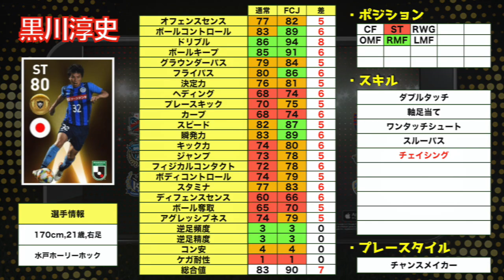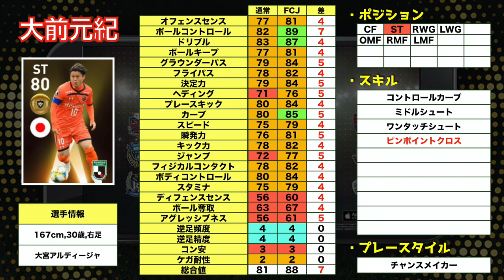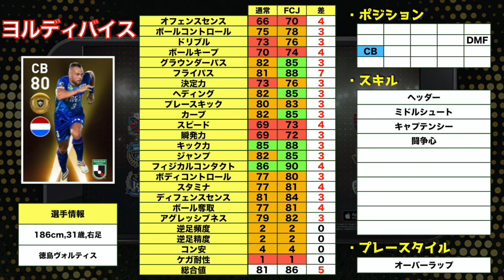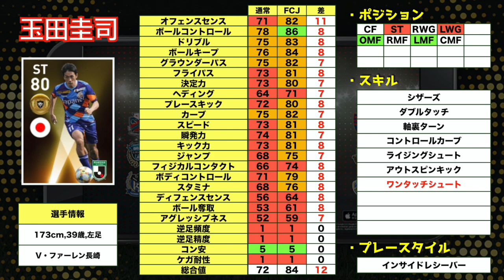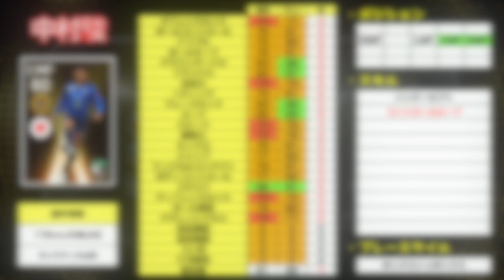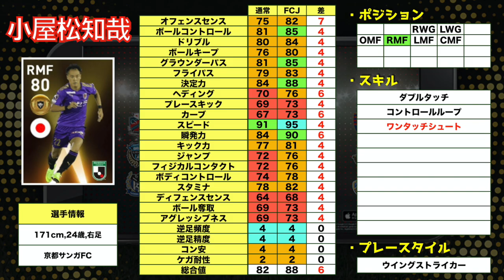12/26登場のFan'sChoiceJ2リーグ全選手レベマ紹介後編！2019シーズンを彩った人気選手がFPで登場！若手選手のレベマ総合値がヤバい！！！【ウイイレアプリ2020】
はい、ど〜も〜